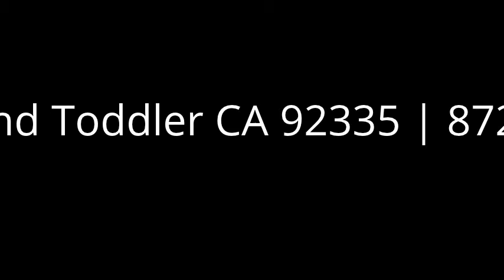Fashion Hats for New Born Baby and Toddler CA 92335 | Call Now! | Melondipity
Fashion Hats for New Born Baby & Toddler. Buy online with fast shipping on a huge selection of baby hats and headbands for newborns, babies, infants and toddlers, including hats with flowers, ear flaps, animal shapes and baby sun hats, crochet hats & beanies.